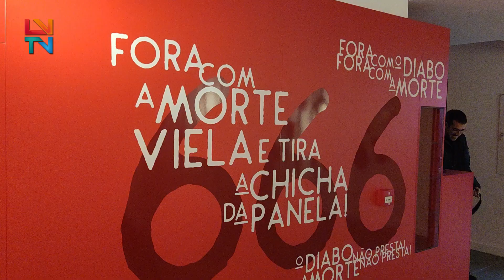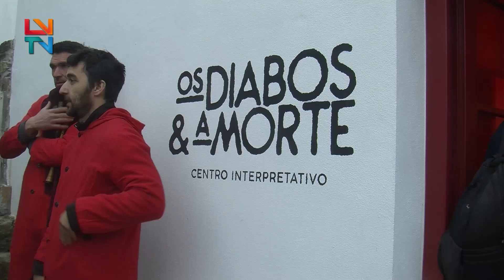Inauguração do Centro Interpretativo "Os Diabos & A Morte" - Vinhais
Foi inaugurado em Vinhais, no distrito de Bragança, dia 25 de fevereiro.